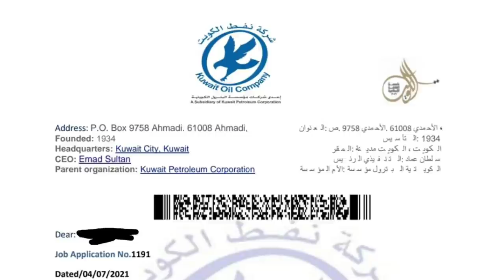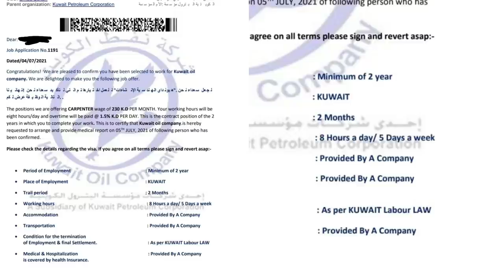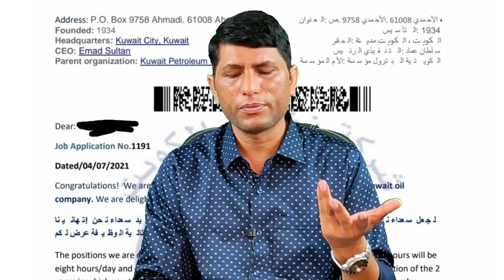Job Salary 230 dinar charge only twenty thousand rupees in Kuwait company. Kuwait work permit visa.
IFSC CODE-SBIN0031123
GOOGLE PAY NO.9414503812
PAYTM NO.9414503812
PHONE PAY NO.9414503812
CALL TIME-10AM-5PM
SUNDAY CLOSED

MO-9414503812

Job Salary 230 dinar charge only twenty thousand rupees in Kuwait company.